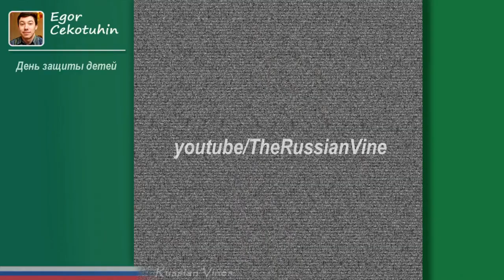Russian Vines #35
Vine-компиляция Русских вайнеров.